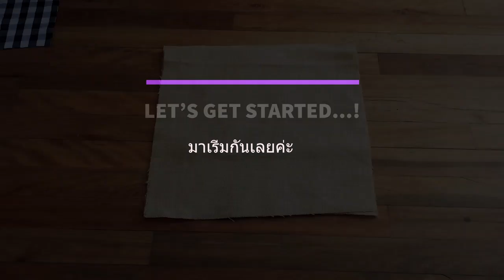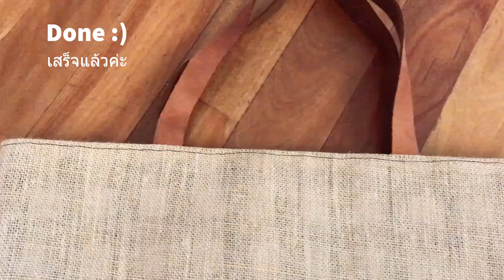DIY Big Size Shopping Bag/Hessian Tote Bag/How To Make Grocery Bag/BOLSA/エコバッグ作り方/เย็บกระเป๋าผ้า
HOW TO MAKE REUSABLE GROCERY SHOPPING BAG /BOLSA/手提げバッグ作り方/วิธีเย็บกระเป๋า/DIY TOTE BAG/REVERSIBLE/ /BOLSA DIY//Coudre un sac à main Shopper/手提げバッグ作り方/วิธีทำกระเป๋าช้อปปิ้ง/간단하게 토트백 만드는 방법/How to make a simple tote bag/how to make a simple tote bag with lining //how to sew a bag/bag/how to make handbag at home/sewing tutorial.

Follow me / ติดตามและพูดคุยกับเราได้ที่นี่ค่ะ :)